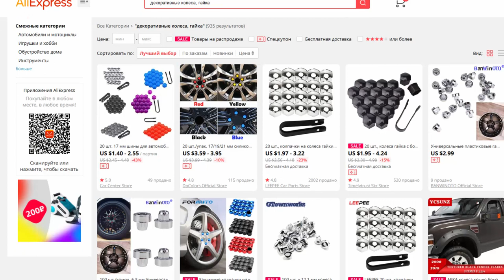Декоративные пластмассы для гайк на колес, на диске из АлиЭкспресс